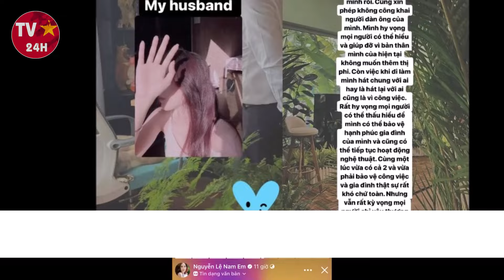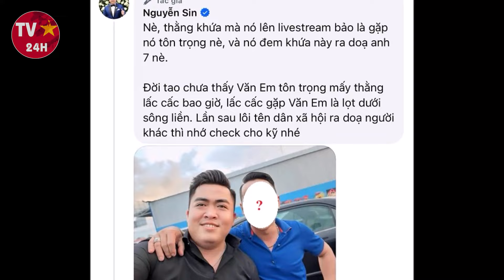Nam Em và bạn trai giang hồ bị TÓM ngay tại sân bay khi đang trên đường bỏ trốn sang Mỹ